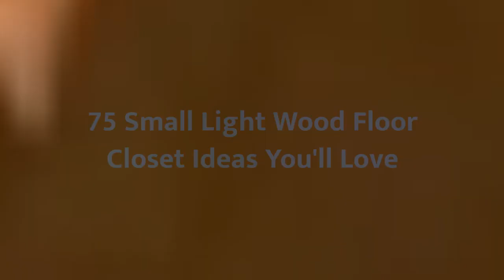75 Small Light Wood Floor Closet Design Ideas You'll Love 🌈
0:00:00 - Intro
0:00:12 - Small Light Wood Floor Closet Design Ideas You'll Love: Inspirations 1 to 25
0:03:01 - Small Light Wood Floor Closet Design Ideas You'll Love: Inspirations 26 to 50
0:06:02 - Small Light Wood Floor Closet Design Ideas You'll Love: Inspirations 51 to 75

Hello there!🌈